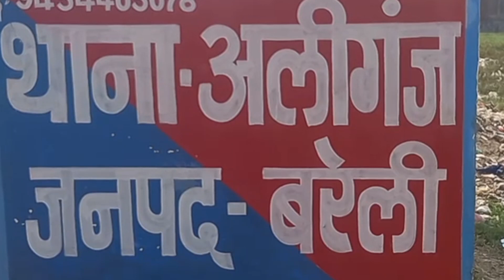श्री कृष्ण जन्माष्टमी मेला ठाकुरद्वारा मंदिर अलीगंज का देखिए बरेली देहात न्यूज़ पर